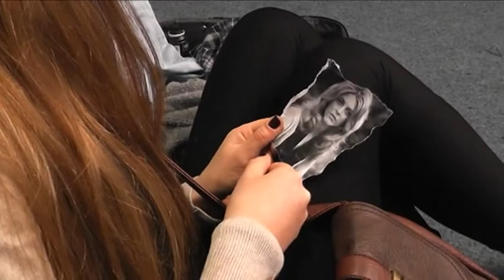Valentine (Short film)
A short film made by a Year 13 student.